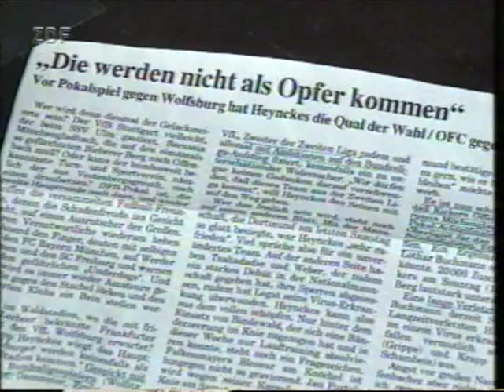#05 - Eckhard Krautzun im Sportstudio - Einzug ins DFB-Pokal-Finale 1995